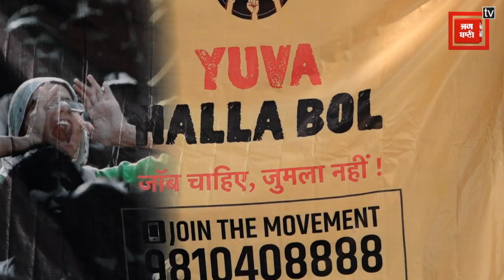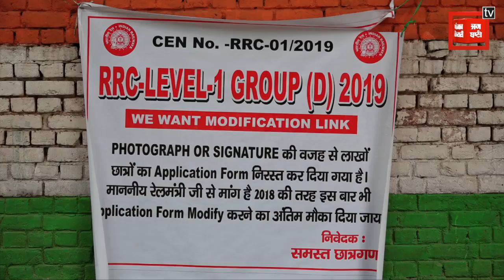4 लाख रेलवे फॉर्म रिजेक्ट होने के बाद फूटा छात्रों का गुस्सा, कहा ‘जॉब चाहिए, जुमला नहीं’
रेलवे फार्म रिजेक्ट होने का विरोध दिल्ली के जंतर मंतर पर छात्रों का विरोध प्रदर्शन